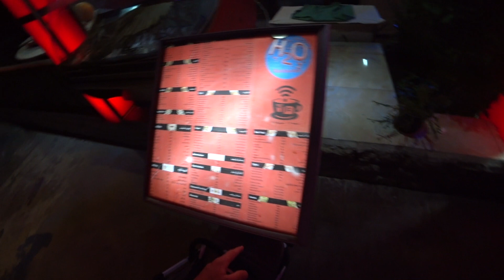ЕГИПЕТ. ЭТО БЕСИТ БОЛЬШЕ ВСЕГО! РАЗВОД НА РОВНОМ МЕСТЕ. ПОСЛЕДНИЙ ДЕНЬ ОТДЫХА В ЕГИПТЕ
Мы прилетели в Египет г. Шарм-эль-Шейх. Отель в котором мы живем называется - Royal Holiday Beach Resort (ex. Sonesta Beach) 5*. Это видео посвящено последнему дню отдыха в Египте.
📸 МЫ В INSTAGRAM:
★ Алексей @krylovshik